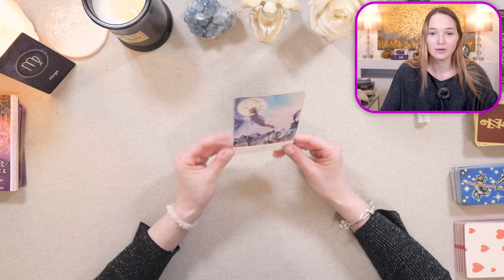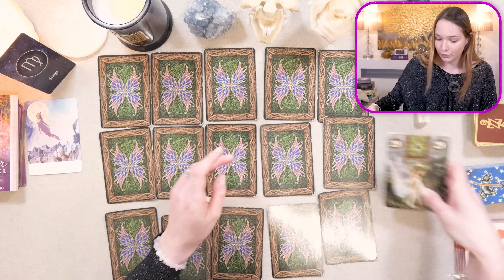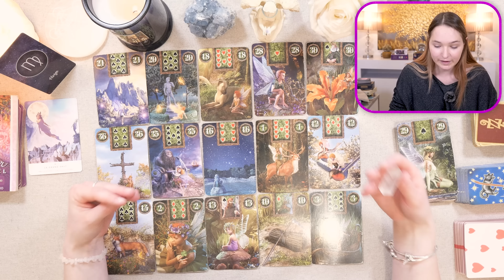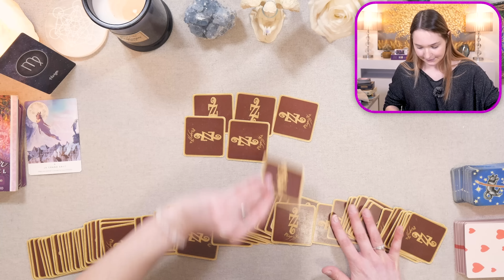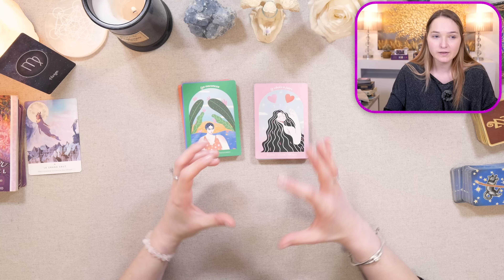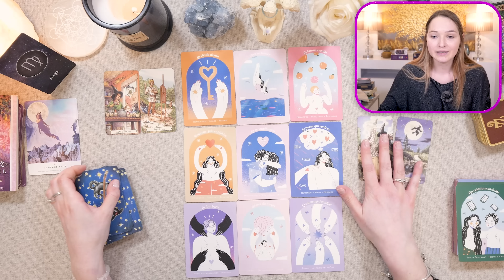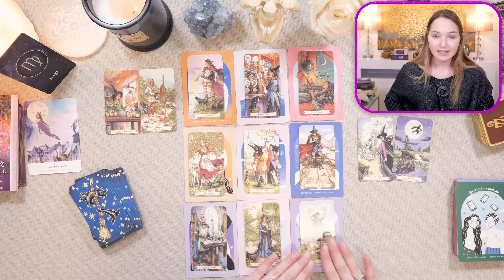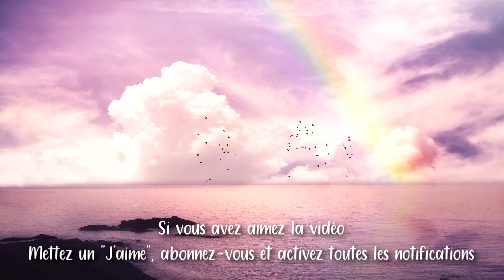♍VIERGE MARS ~ Vous tournez une page, un retour à la stabilité !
• Cette vidéo est un tirage qui permet de connaître les prédictions du mois de mars 2023 pour le signe astrologique solaire, lunaire, ascendant et venus des vierge  !